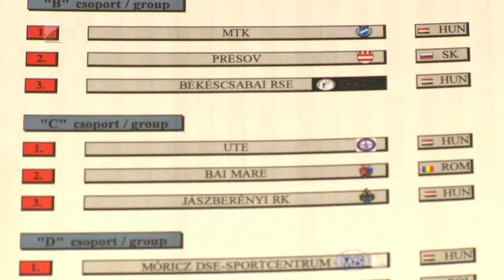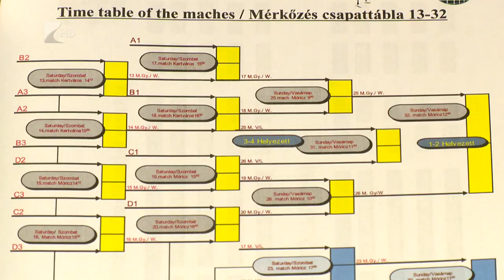XXV. Móricz Kupa - Kölcsey Tv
A hétvégén huszonötödik alkalommal rendezik meg Nyíregyházán a Móricz Kupa nemzetközi lány röplabda tornát. Szombaton és vasárnap hét magyar csapat mellett két szlovák, és egy-egy lengyel, román, illetve szerb együttes lép pályára a Móricz és a Kertvárosi iskola tornacsarnokában.